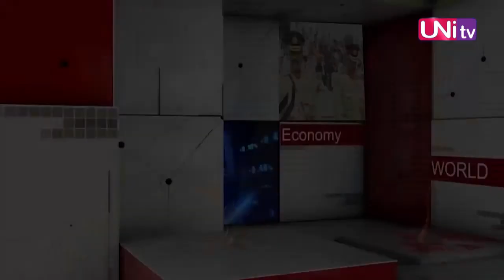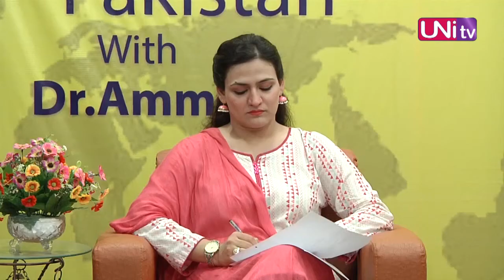insight pakistan with dr Ammara with Karam Elahi Bandial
insight pakistan (Dr .ammara with Karam Elahi Bandial )
Parliamentary Secretary PML(N)